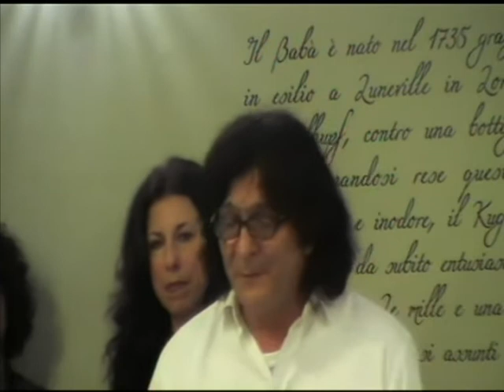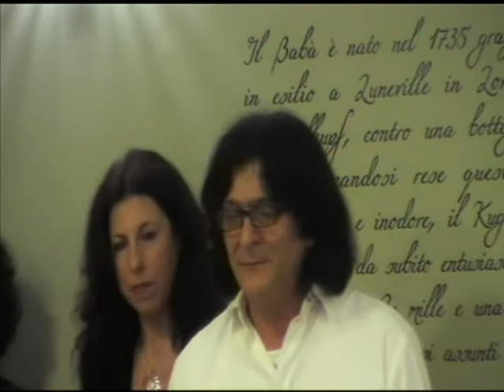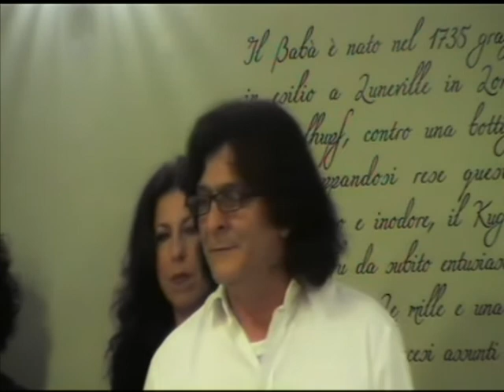Eufrasio Burzi - Il bacio sulla bocca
Omaggio a Ivano Fossati